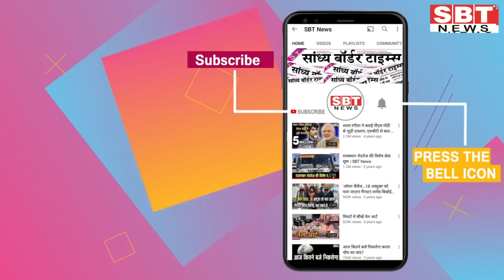8 अक्टूबर :राजस्थान सुबह 8:15 बजे की 15 बड़ी खबरें | SBT News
8 अक्टूबर :राजस्थान सुबह 8:15 बजे की 15 बड़ी खबरें | SBT News